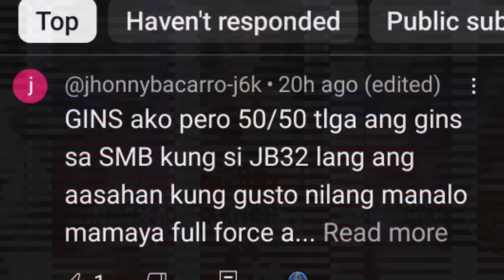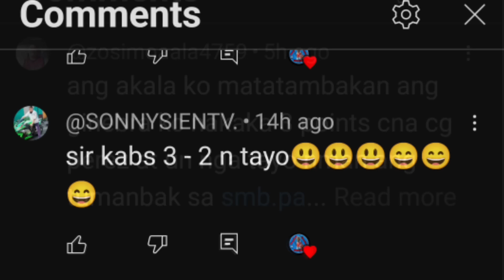GINEBRA TINAMBAKOL ANG SMB sa GAME 5 RJ NAGPASIKLAB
GINEBRA TINAMBAKOL ANG SMB SA GAME 5 RJ NAGPASIKLAB. Ito ang nangyari sa  Game 5 sa lagitan ng Ginebra at SMB. One win away from finals navang Gin Kings. Nagtuwang sina RJ Abarrientos at Scottie Thompson upang kuhanin ng Ginebra ang 3-1 lead sa Best-of-7 Semifinals.

Naghihintay na ang TNT ng makakalaban sa Finals matapos padapain ang Rain or Shine, 4-1.

Kung Ginebra ang sasalta sa Finals, magiging mainit ang rematch nina Rondae Hollis-Jefferson at Justin Brownlee.